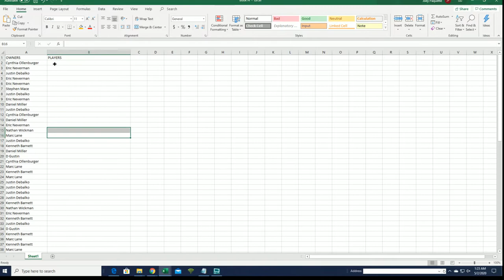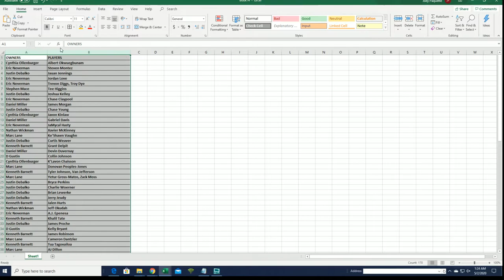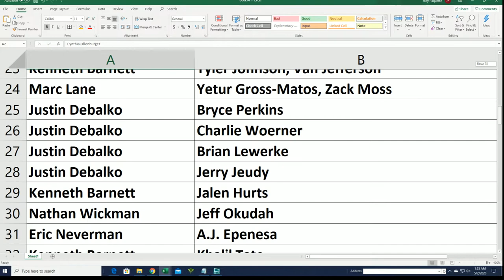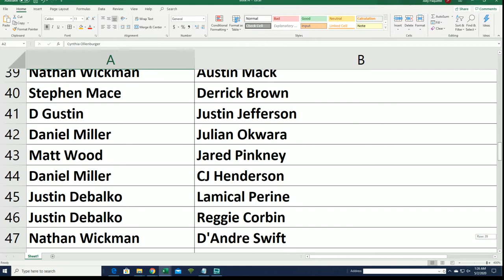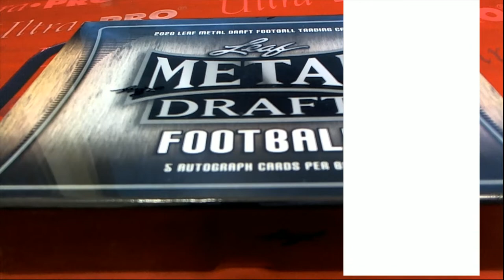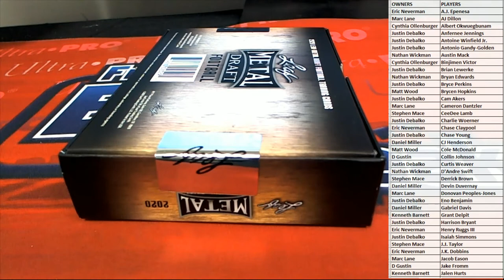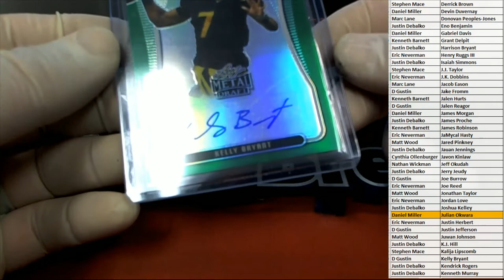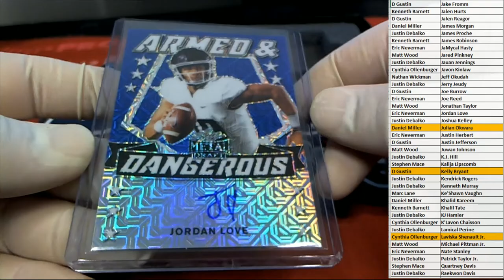2020 Leaf Metal Draft Football Hobby Box ID 20LMDFB418